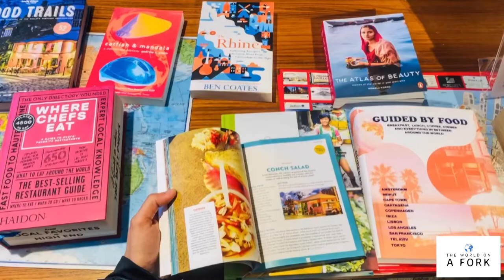Who am I? The World on a Fork!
For all those who don't know me and are new to the channel, Hi! My name is Arianna and I am a chef with a desire for knowledge and I love food and travel, learning about new cultures, and understanding where the ingredients come from.
By subscribing to this channel you will be part of my adventures from one part of the globe to the other, from the beginning to the end of the experience and we would meet many new faces and we would have the opportunity to get to know many different cultures.

LETS FORK IT!